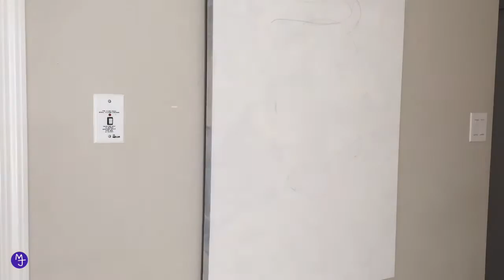Speed Painting (Acrylic) - Creation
Hello ! Welcome to my studio, aka the wall.

I recently started my first art series and thought it would be fun to document the process and bring you along behind the scene as I create my works. This is the first of a series of paintings that I’ve been wanting to create for a long time called Creation. So this journey starts with the Orphic Egg which is potentially telling the story of creation or the Big Bang. I’ve been obsessed by these ideas and stories for a little while so I decided to paint them and see what comes out of it.

A translucent and glowing gelatinous-looking egg is suspended in the center of darkness. This darkness has a violet hue. It takes most of the space of the painting and is also known to be related to imagination and spirituality. The color basically invites the viewers to become introspective and to look for answers from within while looking at the painting.

The clouds encircling the egg form abstract shapes and they also invite the viewers to let their imagination run wild in the pursuit of recognizable shapes within the clouds. So whenever you look... at least whenever I look at the clouds I keep seeing different shapes which is really interesting.

Inside the egg, there’s a humanoid form that lies dormant a bit like an embryo waiting for its time to emerge.

A bright white light emerges from the crack on top of the egg. On the top portion of the egg, which, to me, add a bit of dynamics to the piece. There’s something happening, there’s a certain amount of tension.

I hope you enjoyed this little description of my art piece. Until next time, have a great day... or a good night.

ARTWORK
Title Creation
Dimensions : 30 x 40 inches
Date : 2016

Cartoon feat. Jüri Pootsmann - I Remember U (Xilent Remix)